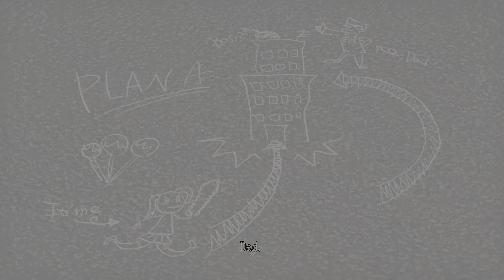Lollipop Chainsaw Repop, Arcade Action at Fulci Fun Center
Juliet Starling uncovers the root of a zombie outbreak. She must balance the drama of high school while carrying out her zombie-hunting lineage and chainsaw skills to string together lethal combo moves, taking out scores of the undead.